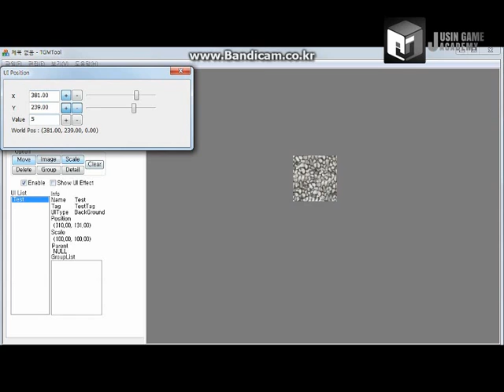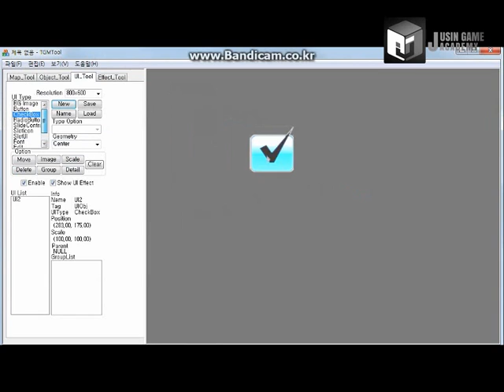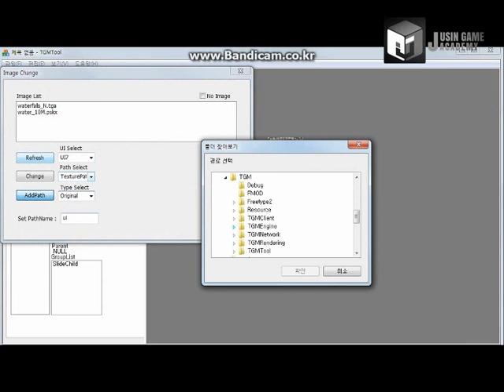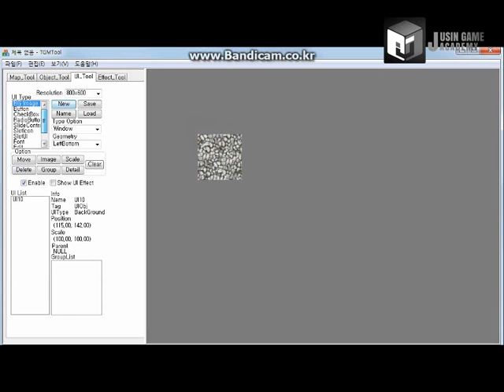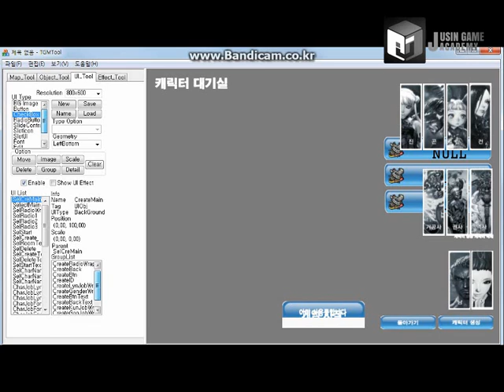[블레이드 앤 소울 모작] 쥬신게임아카데미 10개월 차 Direct3D 팀 포트폴리오 졸업 작품 시연회_38기_UI툴_김재익 안성진 임종연 이희섭 연민규 김정오